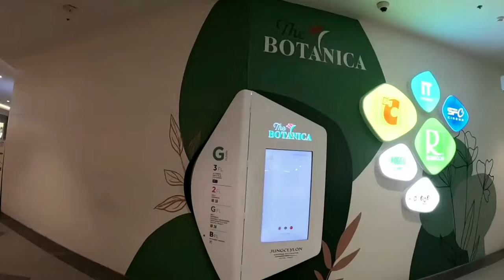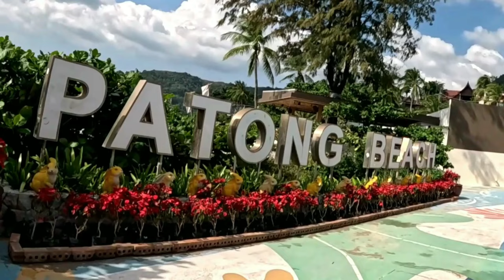Patong Jungceylon Centre video 3 of 3 The Botanica zone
The Botanica zone is a sprawling shopping complex spread across three floors, offering an extensive range of stores and entertainment options.
As you enter, you'll be greeted by the ground floor, which boasts a wide variety of stores ranging from global department stores like Robinson and Big C to boutique Thai and international designer fashion stores.
If you're looking for the latest gadgets, the IT and gadget stores on all three floors have got you covered.
And if you need a break from all that shopping, there are plenty of cafes and eateries where you can recharge and refuel.

The first floor of the Botanica zone is a paradise for fashion enthusiasts. You'll find leading fashion brands from around the world, offering a range of apparel, footwear, and accessories that cater to all tastes and budgets.
The lifestyle stores on this floor offer a unique shopping experience, with a focus on home decor, wellness, and beauty products.

The second floor of the Botanica zone is where the fun begins.
Here, you can catch the latest blockbusters at the cinema or let your kids run wild at the kid amusements.
If you need phone accessories, the electronic stores on this floor have got you covered. They also offer repair services for damaged phones, so you can get your device fixed while you shop.